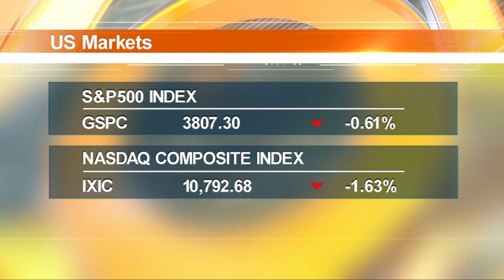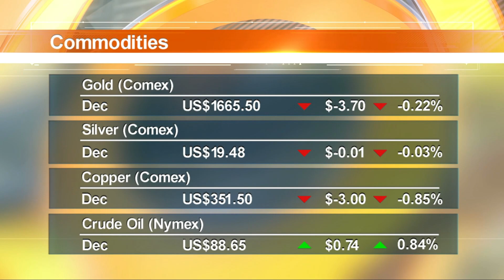Tech earnings slam Nasdaq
US equities ended mixed in Thursday trading, finishing near session lows.  Meta shares plummeted on a weak fourth-quarter forecast and disappointing third-quarter earnings. Apple shares are currently trading down 2% post their results with Amazon shares currently down 18% following an earnings miss.